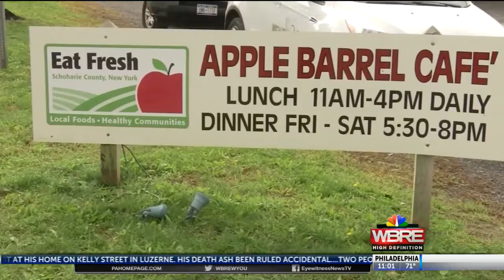Eyewitness News at 11 a.m.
Schoharie Limo Crash